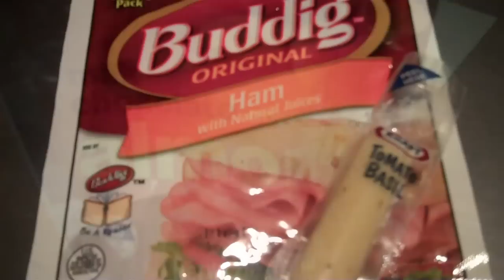Food Porn Vlog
Ok, not exactly porn...  I shared what I ate for an entire day.  This is it.  Not too horrible..it is what it is.